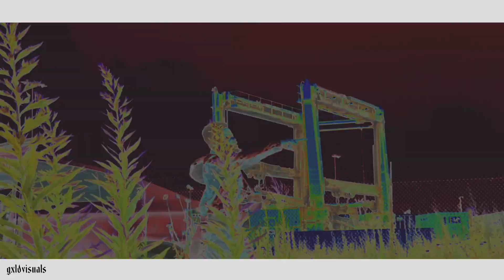Ty Money "First Day Out" [ BEHIND THE SCENES ]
Behind The Music" With Ty Money and 147 Calboy Shot By @Lvtrtoinne